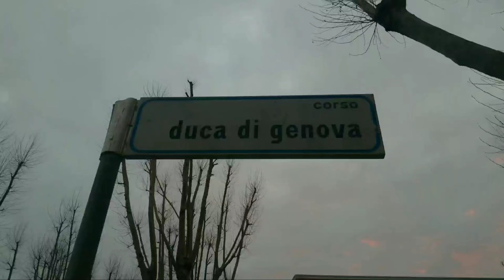EX GIL – FIRMATO VERBALE DI CONSEGNA REGIONE / MUNICIPIO X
Oggi abbiamo fatto un altro passo in avanti verso l'obiettivo di destinare l'ex Gil come Comando di PoliziaLocale X Gruppo Mare e Giudice di Pace.

XMunicipio e RegioneLazio hanno firmato in data odierna il verbale di consegna dell'edificio dalla Regione al Municipio, per procedere con la gara d'appalto.

La sorveglianza, fino all'assegnazione dei lavori all'impresa vincitrice della gara, la presterà il Municipio Roma X.

L'espletamento della gara dovrebbe essere di circa 3 mesi, più i tempi di consegna dei documenti da parte dell'impresa aggiudicatrice.

I lavori, se tutto procederà per il meglio, potrebbero iniziare già da giugno 2020, con un tempo stimato di fine lavori di un anno e mezzo.